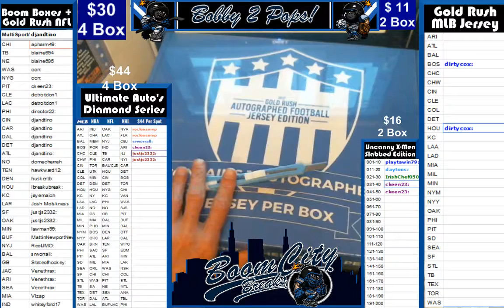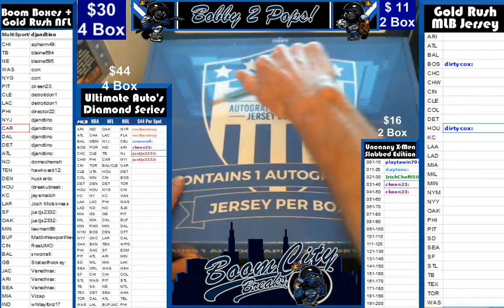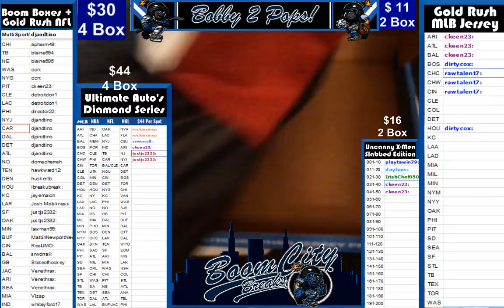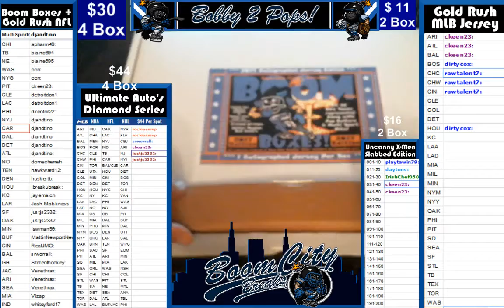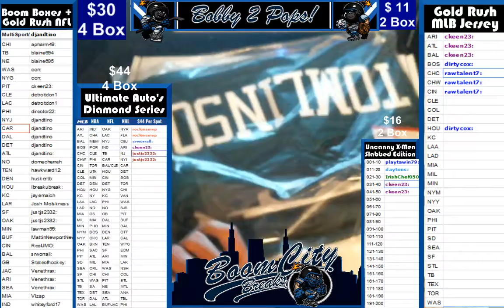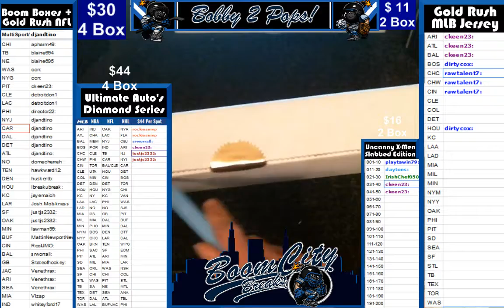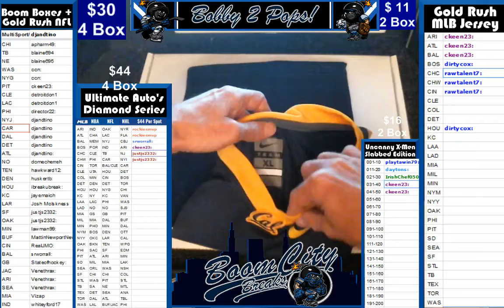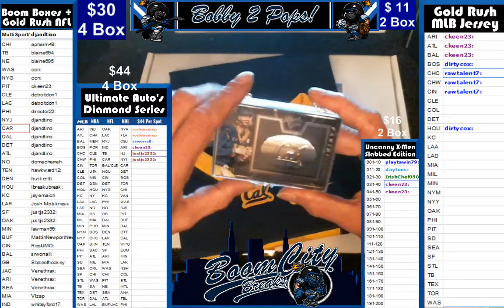7 7 17 3 Boom Boxes 1 Gold Rush NFL 4 Box break Henry K Alexander L Tomlinson and J Goff